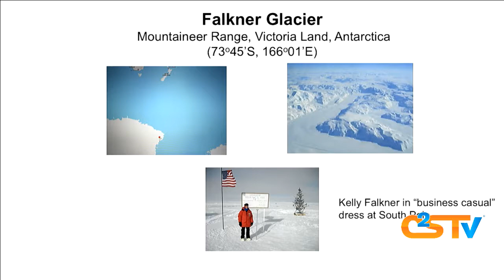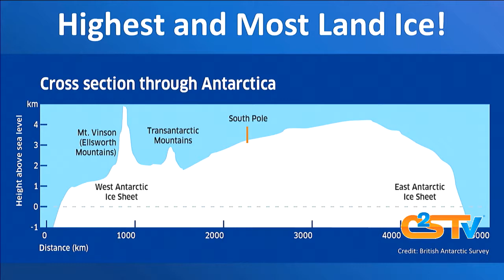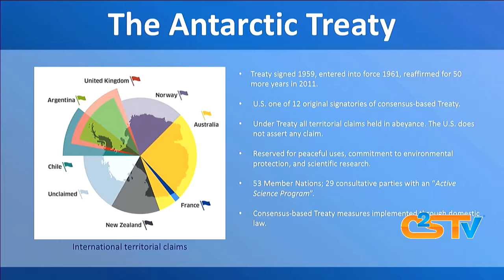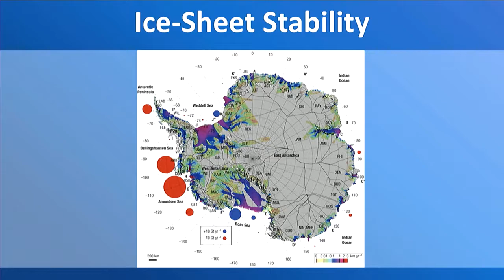Extreme Science The U S Antarctic Program Highlights With Kelly Kenison Falkner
Extreme Science: The U.S. Antarctic Program
Antarctica is the coldest, highest and driest of all seven continents.  It is one and a half times the areal size of the continental United States, with the vast majority of its landmass covered in thick ice sheets.

In the surrounding Southern Ocean, sea ice covering an area about equal to the continent in size freezes and melts annually.  The Antarctic continent and surrounding ocean are distinct in being governed through an international treaty system comprised of the Antarctic Treaty and the Convention for the Conservation of Antarctica Marine Living Resources. The Antarctic Treaty System emphasizes peaceful uses of the region with a particular focus on scientific research.  The National Science Foundation manages the U.S. Antarctic science program on behalf of all of government. The U.S. Antarctic Program (USAP) continually evolves with the frontiers of science and takes advantage of opportunities for discovery afforded by the unique life and environments of Antarctica.  This talk will describe current USAP goals and highlights as well as the challenges of providing logistics support to make research possible in this remote and intrinsically inhospitable region.

Kelly Kenison Falkner, Ph.D., is the Director of the Office of Polar Programs of the U.S. National Science Foundation (NSF).  She also serves as Director of the U.S. Antarctic Program, which NSF manages on behalf of all of U.S. government in accordance with Presidential Memorandum 6626 and the terms of the Antarctic Treaty System.  A member of the Senior Executive Service, Dr. Falkner oversees an annual budget of about $450 million covering scientific research and logistics programs in both the Arctic and Antarctic.

Dr. Falkner joined NSF in 2010 as Deputy Director of the Office of Polar Programs and transitioned to Director in 2012.  During the International Polar Year (2007-08), Dr. Falkner undertook a two-year Intergovernmental Personnel Act assignment at NSF as the founding director for the Antarctic Integrated System Science Program for which she was recognized by the naming of Falkner Glacier located in Mountaineer Range, Victoria Land, Antarctica (2009).

Dr. Falkner currently serves as the Head of the U.S. Delegation to the Arctic Council Ad Hoc Task Force for Enhancing Scientific Cooperation and as a member of the U.S. Delegation to the annual Antarctic Treaty Consultative Meeting.  She is a delegate to the WMO Expert Council for Polar and High Mountain Observations, Research and Services.  She is also the lead U.S. representative on the Council of Managers of National Antarctic Programs.  Dr. Falkner has testified before U.S. Congressional committees on three occasions.

 Prior to Federal service, she was a Professor in the College of Oceanic & Atmospheric Sciences, Oregon State University, where she taught, conducted research for 16 years. She and her team executed state-of-the-art chemical measurements to investigate a wide array of environmental topics the results of which are presented in over 60 peer reviewed journal articles and book chapters.

Dr. Falkner conducted postdoctoral studies at MIT in 1990 under an NSF Women’s Initiation Award and at the Centre National D’Etudes Spatiales in Toulouse, France in 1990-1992 under a NATO Postdoctoral Fellowship and CNRS Poste Rouge respectively.  She earned a Bachelor of Arts degree in Chemistry with a minor in Russian studies from Reed College with Phi Beta Kappa distinction in 1983 and a PhD in Chemical Oceanography from the Woods Hole Oceanographic Institution-MIT Joint Program in Oceanography in 1989.